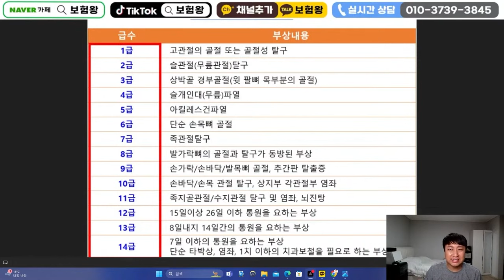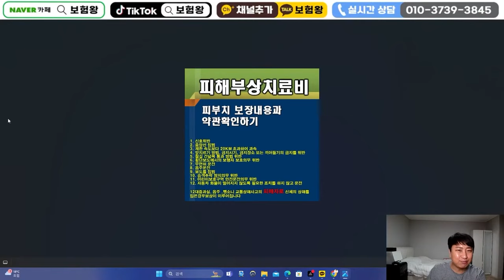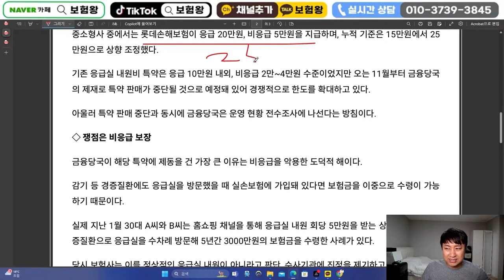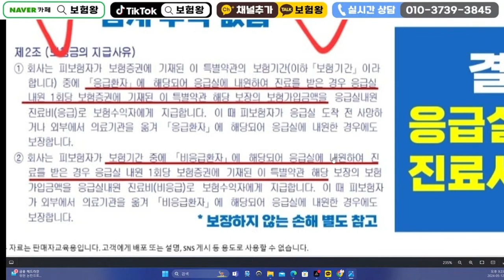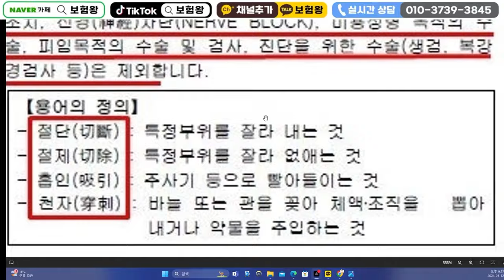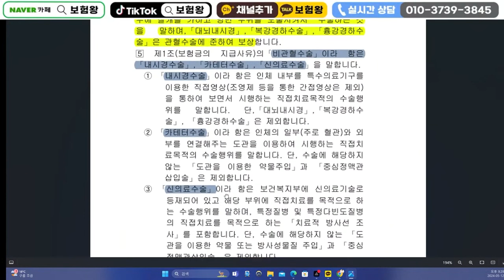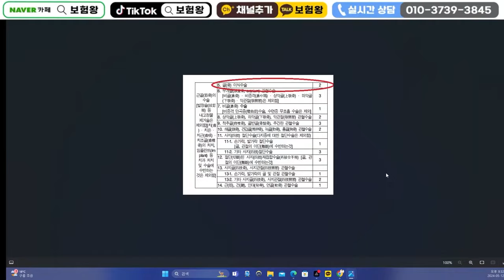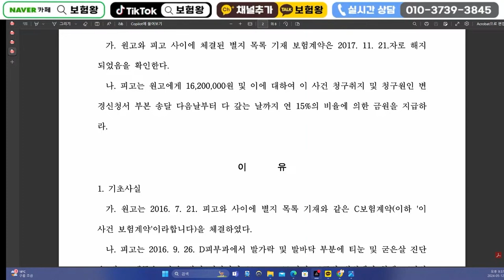보험회사가 잘못만든 전설의보험!! (해지하면 무조건 손해x)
안녕하세요~~

해지하면 무조건 손해인 전설의보험

무조건 유지하시고 해지하면 손해봅니다

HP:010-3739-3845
카톡친구추가:r2an
카톡플러스친구:보험왕검색